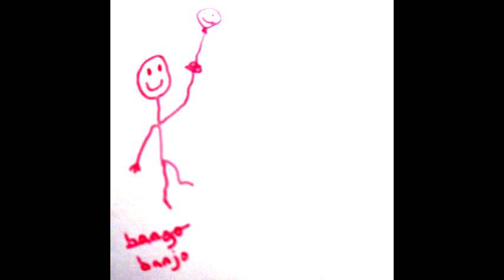Banjo - Ramirez (live)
Track 4 from Bango (2015).